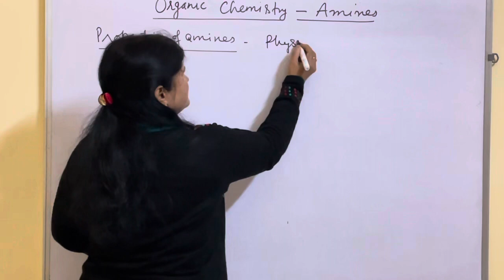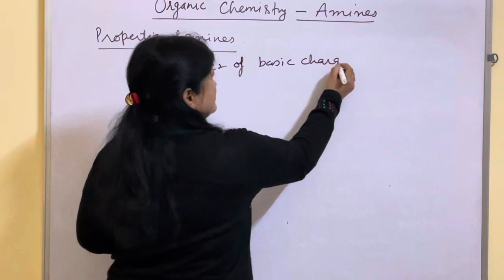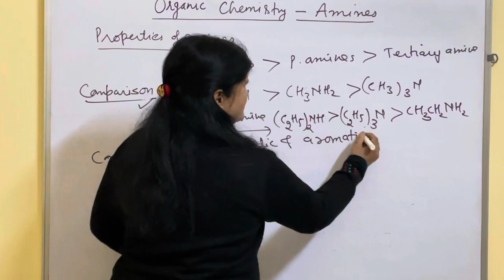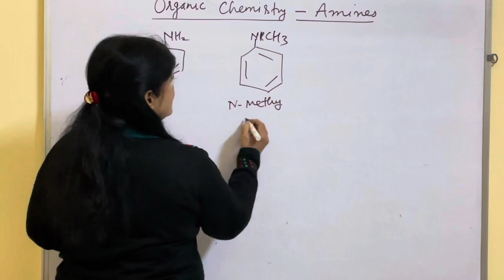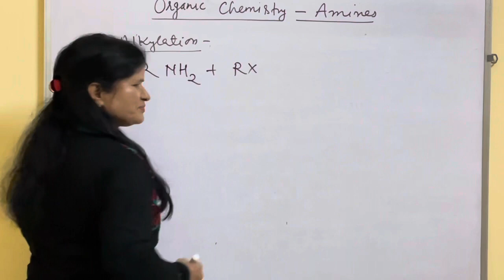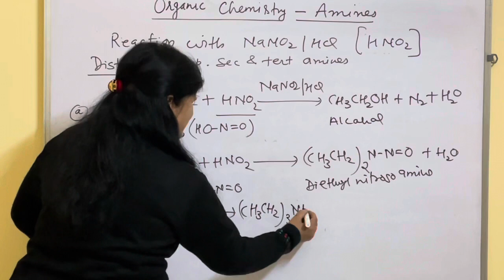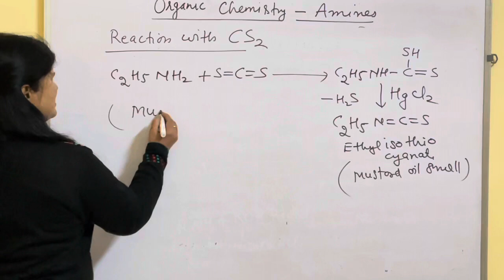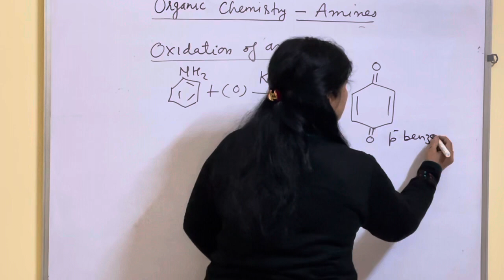Amines -Organic Compounds Containing Nitrogen Lecture Part 2 Class XII Chemistry PROPERTIES Part 1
This video is to present properties of aliphatic and aromatic Amines part1Which includes reactions like Basic Behaviour Of Amines, Distinctions test and oxidation